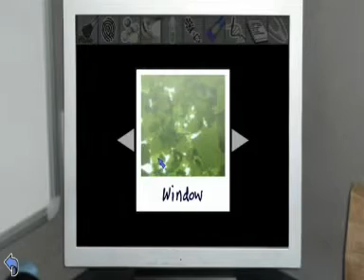Casebook EP 1 Trailer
Der offizielle Trailer zum FMV-Adventure Casebook - Episode 1 von Aero und dtp.